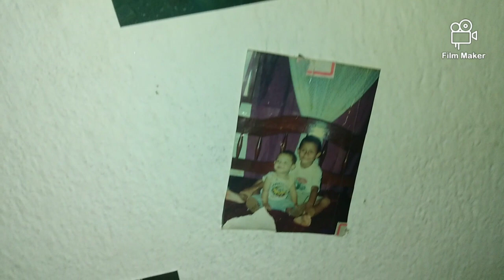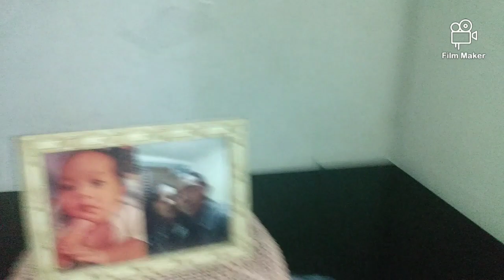Faxina reciclando as cadeiras . construindo uma cabeceira de portas de guarda roupa .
Me sigam no Instagram Meire aparecida 14606936 no Facebook Meire aparecida .